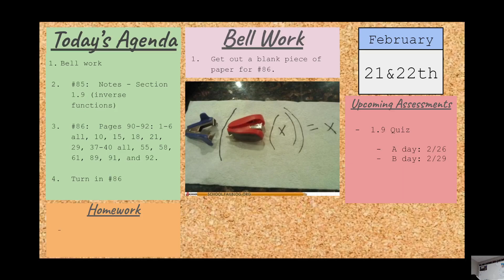02 21 2024 13 PM